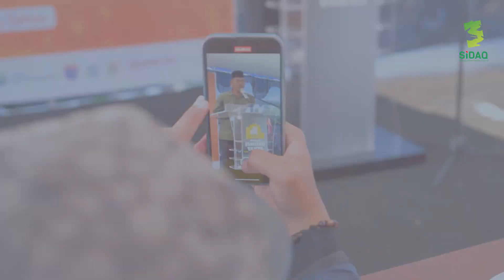Sunat Massal Anak Sholeh Series ke 4 di tahun kedua berdirinya Masjid Ismuhu Yahya